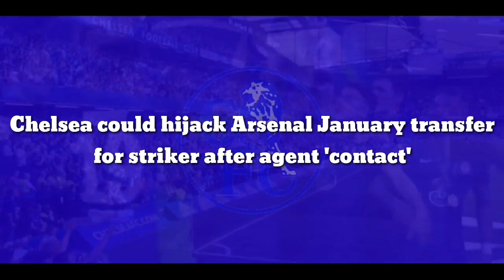'Won The Race': Chelsea finally hijack Arsenal January transfer for striker after agent 'contact'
Chelsea could hijack Arsenal January transfer for striker after agent 'contact'

Chelsea look set to hijack Arsenal's move for Juventus striker Dusan Vlahovic with a potential January transfer as reports state that the Blues are one of several clubs who have made "contact" with his agent. The Gunners have long been linked with a switch for the Serbia international, but missed out on him to the Bianconeri back in January.

It seemed as though their striker conundrum was solved this campaign with the signing of Gabriel Jesus from Manchester City, with the Brazilian offering plenty in his all-round play. The 25-year-old even earned a call-up to the Brazil World Cup squad, but injury is set to sideline him for months.

"We look at the squad and see what options we have our with the players we have available. There are things we can try, we have the need to do so," Mikel Arteta said recently, hinting at activity in the January window. "I feel my squad is really good, and unfortunately we’ve had injuries, but we will see what we can do to be stronger."

Vlahovic has been linked as one of those options that could replace Jesus in the short-term while potentially playing alongside him beyond that injury. The 22-year-old has seven goal involvements in 10 Serie A appearances this season for Juventus, but financial difficulties and uncertainty behind the scenes at the club may open the door to a move.

CBS Journalist Ben Jacobs reports that an exit for Vlahovic in 2023 is a "very real possibility" with a January move in particular not being ruled out. While there has been Arsenal interest, Jacobs adds that Chelsea have been in contact with the striker's agent over the availability of the forward.

Similar to the Gunners, the Blues' interest comes following a long-term injury to one of their striking options as Armando Broja injured his knee in a friendly against Aston Villa as the side gear up for Premier League action once again. It marks a long spell out for the young Albanian international, which will come as a huge blow.

"It was just an unfortunate action," Graham Potter said on the incident. "He got caught up with their player and the ground." Work now looks set for a replacement option in the window, with Vlahovic offering the chance for Chelsea to draw a blow on their rivals as well as bolster their ranks.